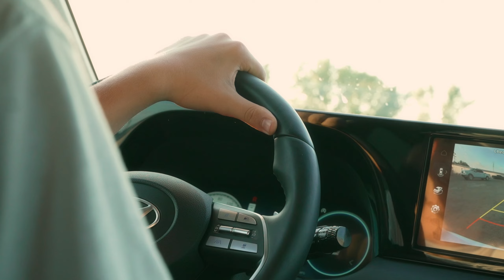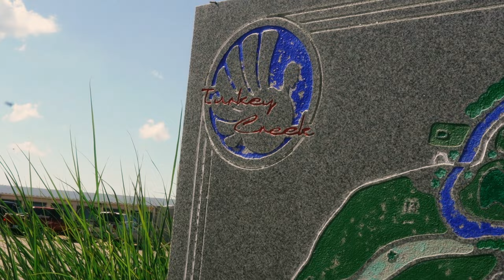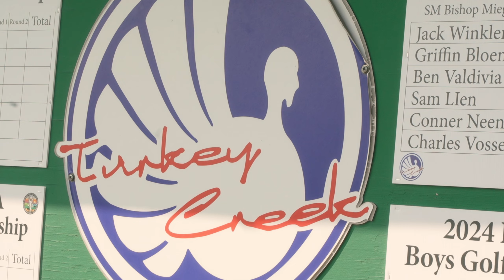State Bound | A Mini High School Golf Documentary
Threw this last minute idea together and I am really proud of the result. What a great group of guys to spend time with. I truly had a blast.